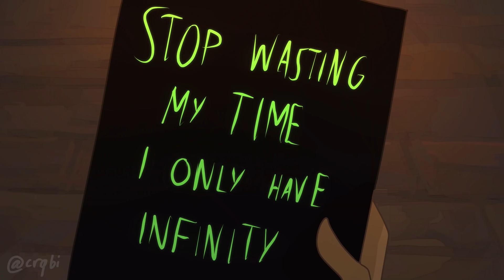Foolish deals with DreamXD [DREAM SMP ANIMATIC]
back with some more dream SMP content :D

DreamXD design was heavily referenced from @Honted_ 's magnificent art

Foolish's design wasnt referenced from anything in particular

my commissions are open :DD

made with clip studio paint EX :)